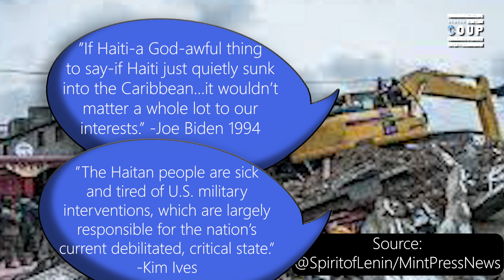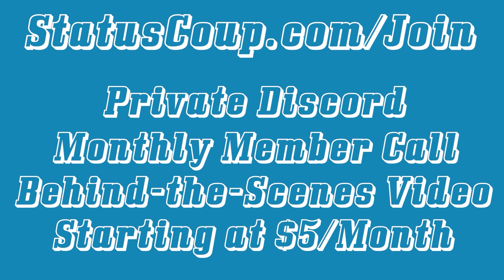This is Your Brain on Corporate Media: Cheerleading "Moderates"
Status Coup's "This is Your Brain on Corporate Media" returns with a new twist: introducing facts corporate stooges bury during their "journalism." Edited by SC editor/producer Colin Tooley. SUPPORT Status Coup's IN-THE-FIELD reporting on the stories the corporate media COVERS UP